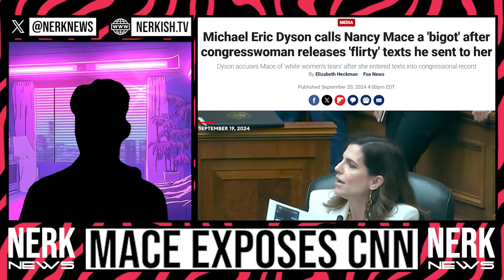Republican EXPOSES Shocking Texts Sent From Liberal CNN Contributor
Watch as Republican, Nancy Mace exposes shocking text messages from a liberal CNN contributor. You won't believe what was said in this revealing conversation!